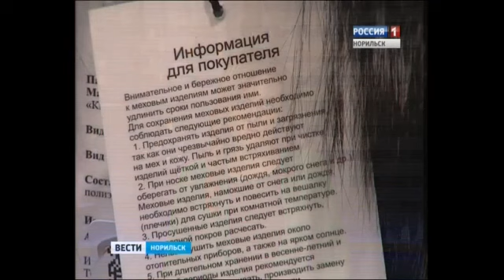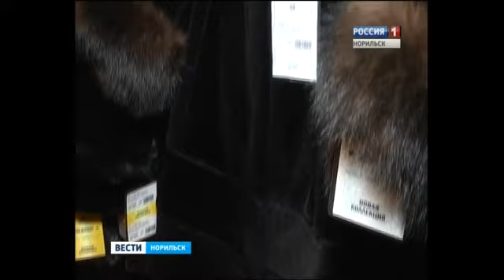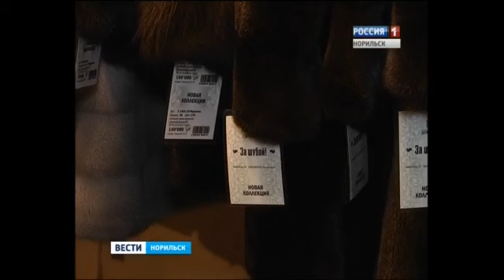Вести Норильск 02 декабря 2016 года, 20.45 (пятница)